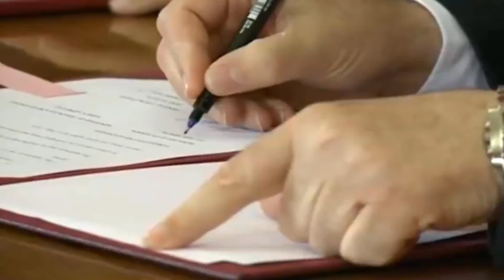Ekspertët kontabël të Ernest&Yang hetime parave të krimit, Rama: Shumë shpejt rezultate konkrete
Kryeministri Edi Rama ka deklaruar se ekspertë ndërkombëtarë do të vendosen në kryeqytetin shqiptar për të ndihmuar në luftën kundër pastrimit të parave, krimit dhe korrupsionit.

Kreu i qeverisë paralajmëroi se shumë shpejt do të ketë rezultate konkrete në goditjen e krimit, duke shtuar se kjo është një çështje që kërkon bashkëpunim dhe koordinim mes shumë strukturave.Kryeministri foli sot gjatë cermonisë për nënshkrimin e marrëveshjes midis Ministrisë së Brendshme dhe Ministrisë së Financave dhe Ekonomisë me ERNST & Young Gmbh. Agjencia amerikano-gjermane ERNST & Young Gmbh do të asistojë Shqipërinë në luftën kundër krimit ekonomik dhe evazionit.

I njohur si drejtori i FBI, kjo marrëveshje nuk është konsulencë, por veprimtarie të përbashkët ekspertësh do të vendoset këtu dhe do të punojë me strukturat e Ministrisë së Financave dhe Krimit Ekonomik për çështjen e një procesi pune të përbashkët me metodologji bashkëkohore në goditjen e një fenomeni që është koha të merremi që të merremi thellësisht. Ministria, policia, kanë garantuar një rezultat domethënës në luftën për identifikimin dhe ngrirjen e aseteve financiare të krimit, 5-fish në katër vitet e fundit krahasuar me 8 vite të qeverisë së mëparshme. Operacioni Forca e Ligjit është një shembull. Goditja e krimit kërkon bashkëpunim dhe koordinim mes shumë strukturave. Për nga përmasat kjo është shumë më e vogël, por për nga synimet është i njëjti model, i bazuar te eksperienca më e mirë ndërkombëtare për të ndërvepruar dhe koordinuar vazhdimisht.

Kjo marrëveshje nuk është konsulencë, por veprimtarie të përbashkët ekspertësh do të vendoset këtu dhe do të punojë me strukturat e Ministrisë së Financave dhe Krimit Ekonomik për çështjen e një procesi pune të përbashkët me metodologji bashkëkohore në goditjen e një fenomeni që është koha të merremi që të merremi thellësisht. Ministria, policia, kanë garantuar një rezultat domethënës në luftën për identifikimin dhe ngrirjen e aseteve financiare të krimit, 5-fish në katër vitet e fundit krahasuar me 8 vite të qeverisë së mëparshme. Operacioni Forca e Ligjit është një shembull.